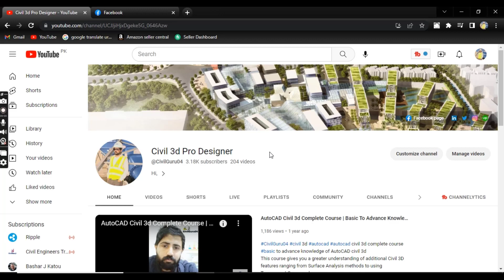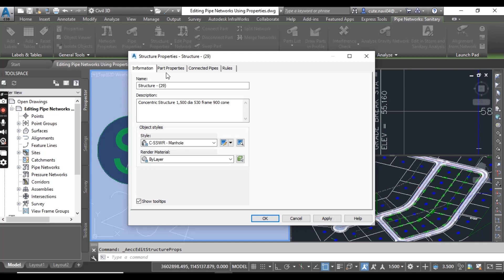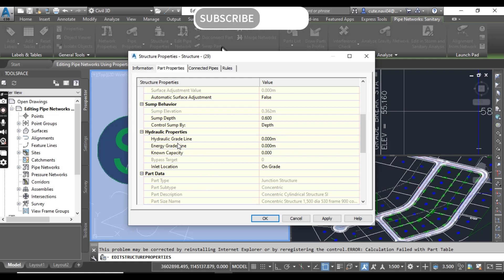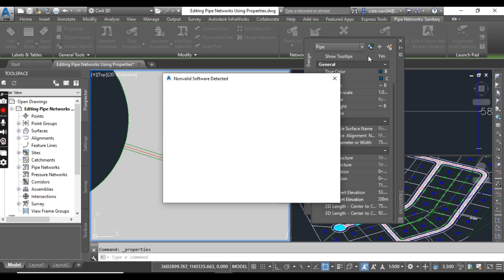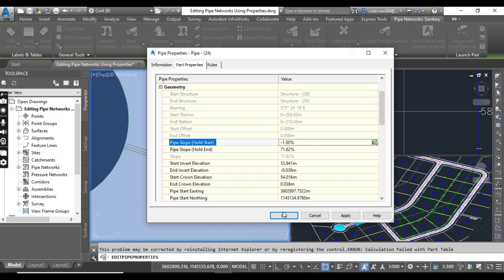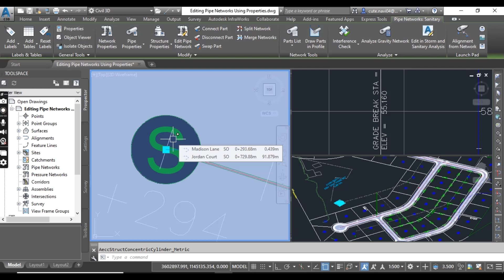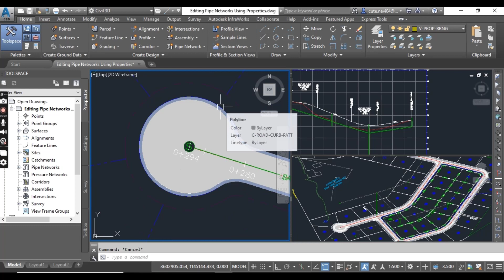How to Edit Pipe Network using Properties in AutoCAD Civil 3d | Edit Structure and Pipe Properties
Chapter-14 , Exercise No-6

In this AutoCAD Civil 3D tutorial, we'll delve into the essential aspects of working with pipe networks. Learn how to efficiently edit pipe networks by manipulating properties, focusing on both structure and pipe attributes.

Autodesk Civil 3D is an indispensable tool for civil engineers and designers, allowing seamless creation and modification of complex pipe networks within civil infrastructure projects. Whether you're a beginner or an experienced user, mastering pipe network editing is crucial for effective project development.

In this Chapter we'll guide you through the process of creating and editing pipe networks, catering to beginners and those seeking to enhance their skills in Civil 3D. From the basics of pipe network creation to advanced techniques like reversing alignments and swapping parts of pipes and structures, we've got you covered.

Key topics covered in this Chapter-14:
- Introduction to Civil 3D and pipe networks
- Creating pipe networks in Civil 3D
- Editing pipe networks using properties
- Reverse alignments in Civil 3D
- Swapping parts of pipes and structures

Join us for a comprehensive walkthrough and gain valuable insights into optimizing your pipe networks efficiently. Enhance your Civil 3D road design skills and elevate your proficiency in managing pipes and structures effectively.